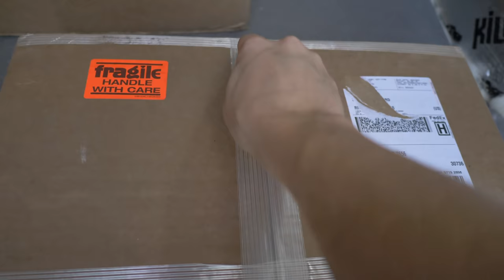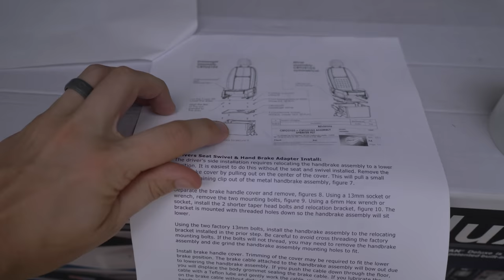IS OUR VAN EVER GOING TO BE DONE? | Van life van build update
Our van life van build 2.0 is underway but very very slowly…. Building a DIY Sprinter van in 2020/2021 is slow moving full of lots of waiting and anticipating parts to come in the mail that have been back ordered for months.

Today we’re catching you up to speed on the little bit of progress that we’ve made on our new van build over the last few months. Not much has happened, but we’re checking off items on our list one at a time and getting this van build done so we can get back to van life sooner rather than later!

Today we’re installing our Sprinter van swivel seat, working on our Flarespaces, showing off our super cool new window coverings, and adding a couple of small items to our already installed Aluminess gear. Let’s go!

Interested in van life? Start here!

“Don’t Change” - Secret American
“Gold” - Sonny Cleveland
‘White Dress” - Ben Rector
“I’m On a Roll” - Kat Leon
“We’ll Make It” - Goldheart
“Big Shot” - Irontom

**DRONE FOOTAGE NOTE**
All drone footage used in this video was filmed by us (Let’s Be Us) prior to 12/07/20. Rhonda Crouch with the FAA confirmed that we were allowed to use our old footage in future videos, even before we pass the Part 107 test which we are currently studying for and preparing to take as soon as possible.